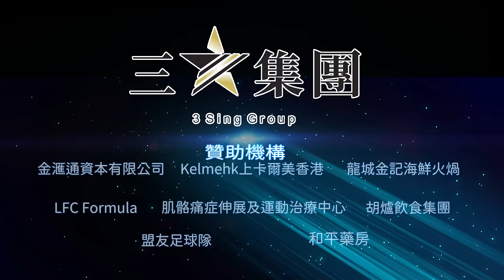三昇vs凱景(2024.5.19.香港甲組足球聯賽)精華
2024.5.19.蒲崗村公園球塲 15:30
三昇(白) 3 : 5 凱景(紅)